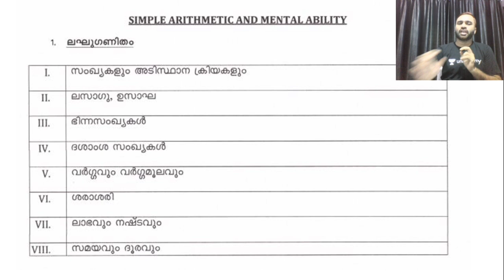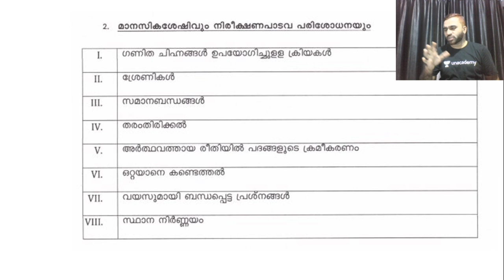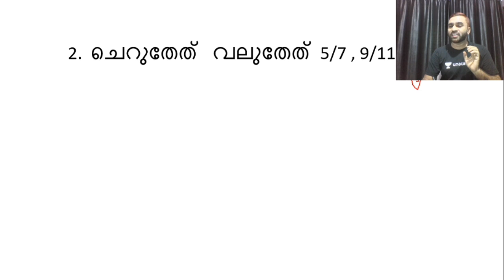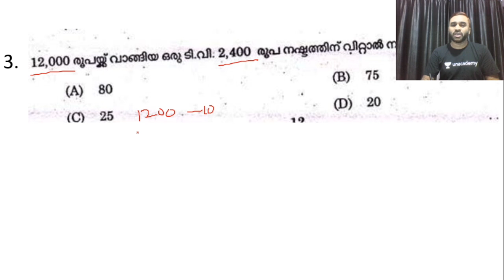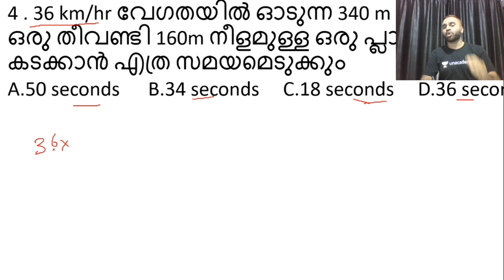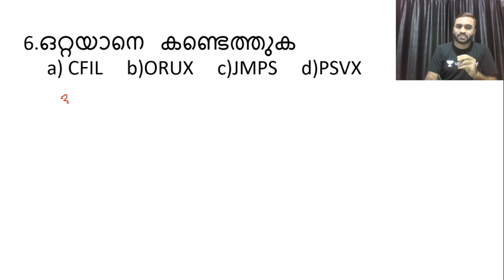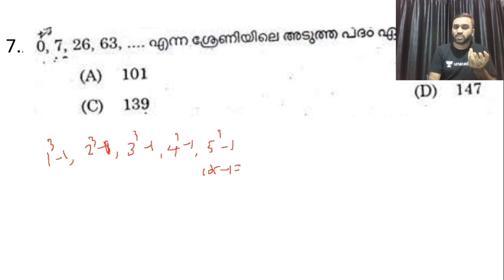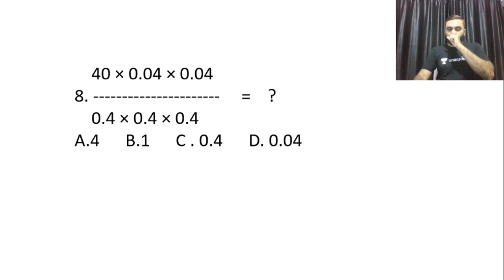10th level preliminary exam | Maths & Mental Ability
"Maths and mental ability part question discussion of preliminary exam. This will be helpful for upcoming Kerala PSC exams.

Abdul Muneer: Mathematics and Mental ability educator. MSc in mathematics .cleared psc exams. 15 years experience in psc , SSC bank , UPSC exam coaching

Unacademy Subscription Benefits:
1. Learn from your favourite teacher
2. Dedicated DOUBT sessions
3. One Subscription, Unlimited Access
4. Real-time interaction with Teachers
5. You can ask doubts in the live class
6. Download the videos & watch offline